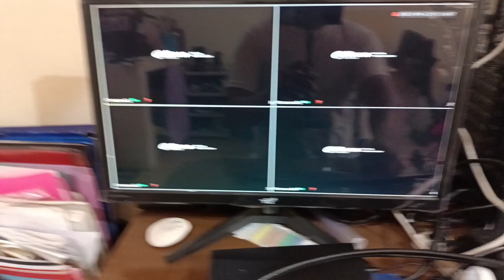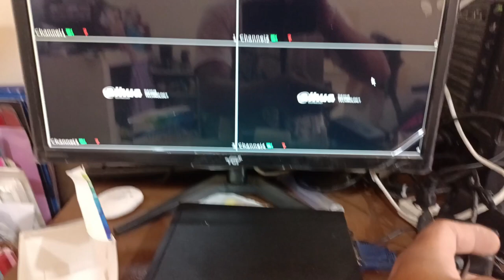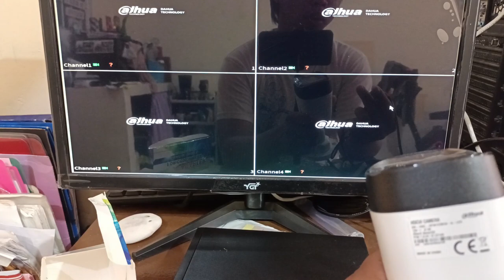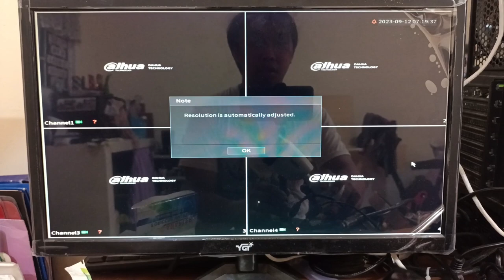Connect your CCTV camera using RG6 Siamese Coaxial Cable & BNC Connectors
CCTV Camera Basic tutorials and setup